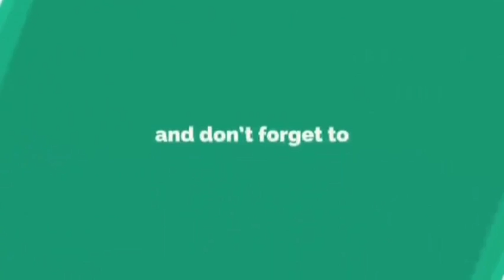Beautiful culry hair telugu lady head shave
This channel is mainly for awareness and education purpose.
In this channel you can get many haircuts, head shave, hair donation and hair related stuff.

ngo in india
ngo organizations
types of hair
hair anatomy
homemade hair care tips
hair care products
haircut near me
how to shave your head smooth
bald hair
bald meaning
bald meaning in hindi
haircuts for long hair 2020